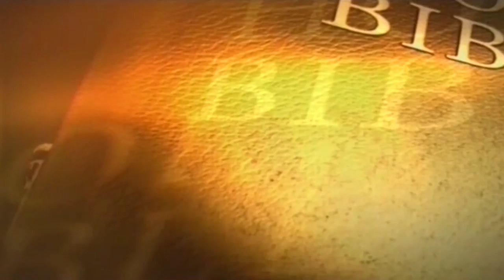20 05 2016 Special Prayer for Prayer Requests